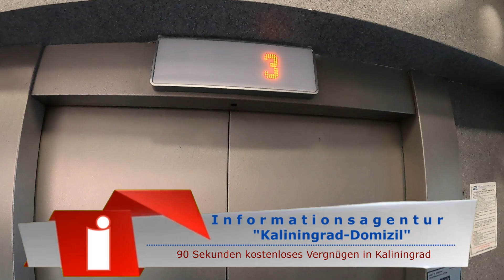90 Sekunden kostenloses Kaliningrad-Vergnügen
Janna und Konstantin, unsere beiden Neu-Kaliningrader, erkunden die Stadt. Den besten Überblick hat man weit oben. Begleiten Sie unsere beiden Stadterkunder auf einem kostenlosen 90-Sekunden-Ausflug über die Dächer Kaliningrads.

Uwe Niemeier
Bank: Sparkasse Südholstein
BLZ: 23051030
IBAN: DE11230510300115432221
BIC/Swift: NOLADE21SHO
Zahlungsgrund: Kaliningrad-Domizil-Infokanal